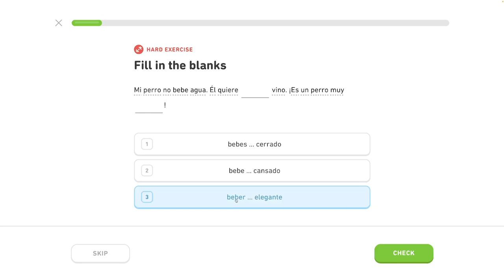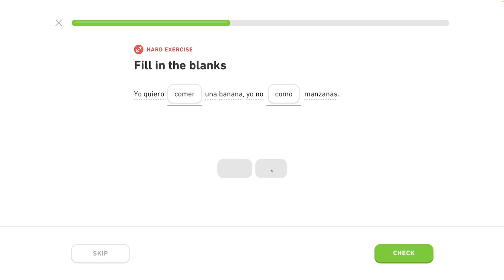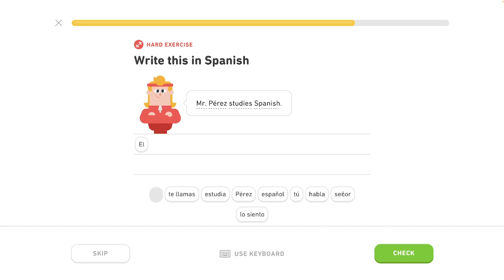🇪🇸 11. celok - Rozprávaj o svojom živote 5/5 - Môj život a život iných - Španielsky s Yetim